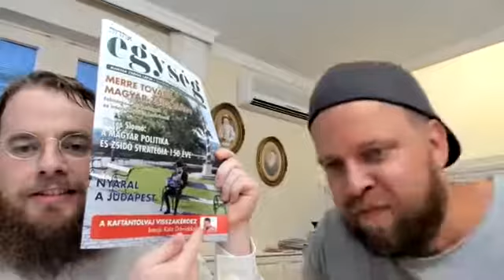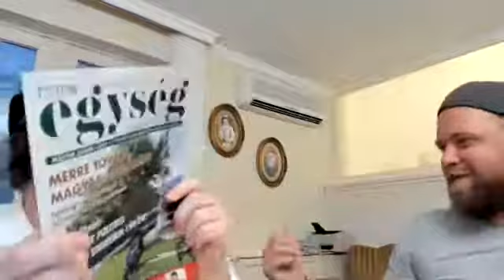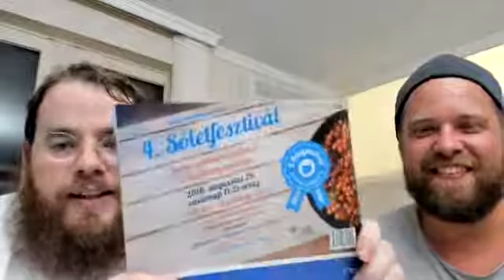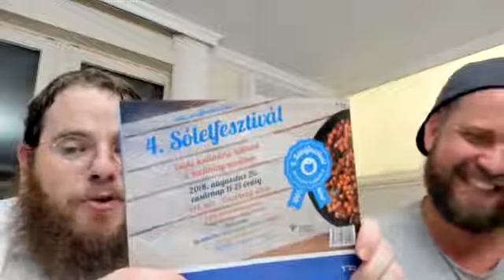Kérdezd a rabbit! - A 613 Parancsolat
Kérdezd a rabbit! - Köves Slomó rabbi és Katz Dávid műsora
Az adás témája: A betérés
Dátum: 2018. augusztus 7.

Köves Slomó
Az Egységes Magyarországi Izraelita Hitközség alapítója és vezető rabbija, az Óbudai Zsinagóga rabbija
Rabbinikus tanulmányait a francia Institut Superieur D’etudes Rabbiniques et Talmudiques-ban és Central Lubavitch Yeshivot-ban (N.Y.) végezte. Letette a szófér (hivatásos tóramásoló) és a mohél (hagyományos körülmetélő) vizsgákat is. 2007-ben a Debreceni Tudományegyetem Történelemtudományi kara doktorrá avatta, disszertációja 2008-ban a Noran kiadó által, a Zsidó szakadás címmel került kiadásra. Az Egységes Magyarországi Izraelita Hitközség alapítója és vezető rabbija, az Óbudai zsinagóga rabbija.